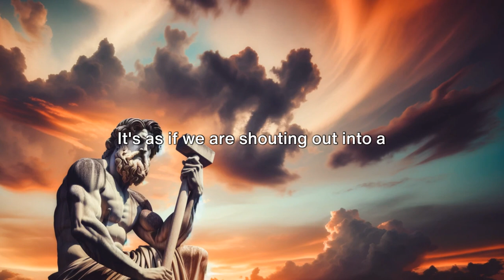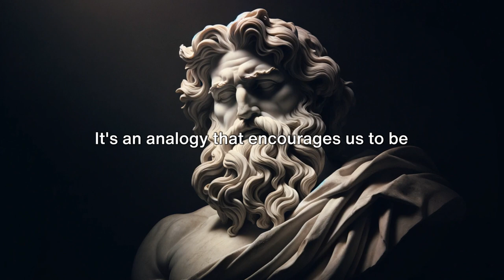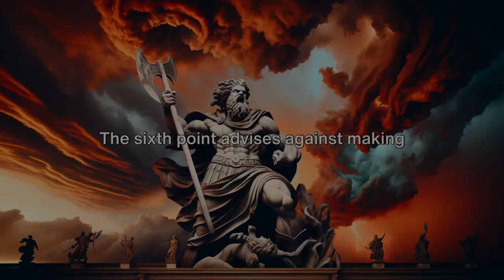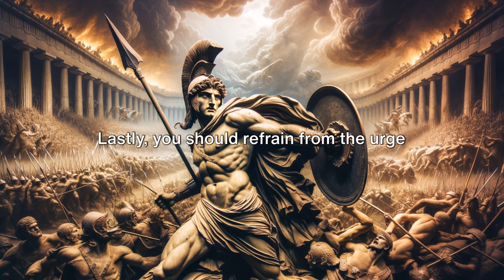Maximize Your Worth: 7 Lessons to Dominate!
Unleash the Power of stoic evolution: Mastering the Digital Era! Dive into this electrifying video where we unlock the ancient secrets of Stoicism, tailored for today's digital battleground. Get ready to revolutionize your approach to relationships, conquer the chaos of the online universe, and build genuine, lasting connections. We're revealing groundbreaking strategies to forge unbreakable inner strength and a balanced mindset, carve out your niche in the whirlwind of social media, and elevate every interaction. This is your chance to transform! Embrace the Stoic edge – your journey to empowerment starts now!

OUTLINE:

00:00:00 The Paradox of Constant Connectivity
00:00:48 The Wisdom of Stoicism
00:01:32 Cultivating a Sense of Rarity
00:02:25 Avoiding Constant Availability
00:03:14 Maintaining a Sense of Mystery
00:04:12 Allowing Others to Invest in Us
00:05:06 Prioritizing Self-Care
00:06:07 Navigating Life's Journey
00:07:31 The Power of Listening